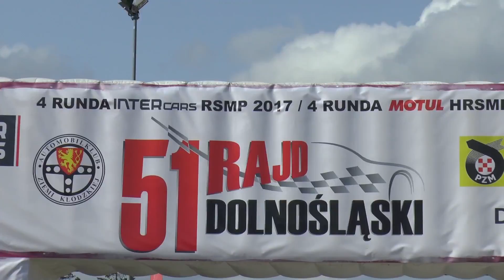51 Rajd Dolnośląski 2017 - Rusin / Ferdek - BMW M3 e36 | MotoRecords.pl